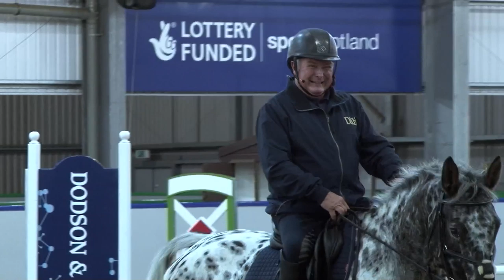Geoff Billington & Caroline Powell Masterclass at The Scottish National Equestrian Centre | Part 1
Watch Geoff and Caroline put their young horses through their paces in the first demonstration from the Masterclass